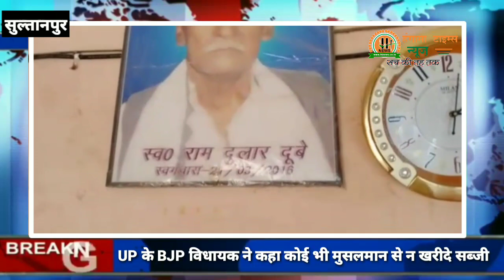Moblinching Case : संत सुशील गिरी महाराज के पीड़ित परिवार ने की शासन प्रशासन से न्याय की मांग || News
ख़बर का असर कम्युनिटी किचनों की पोल खोलते असामी

Bank Name : Bank of Baroda
Account Name : Hungama Times Agency
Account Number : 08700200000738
IFSC Code : BARB0NARHIX